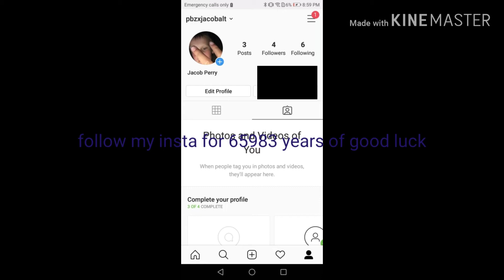plz follow my instagram